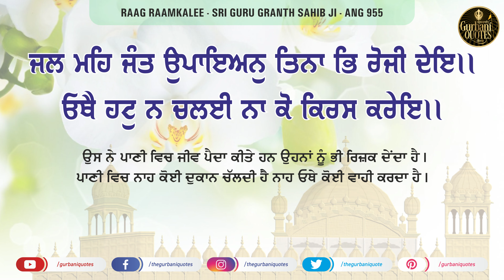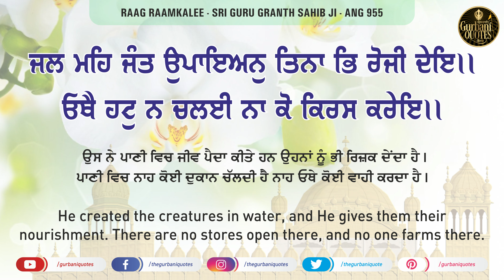🔴Daily Quotes - 13/09/2020 - Day 53- Quote of the Day - Gurbani Quotes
🔴Daily Quotes - 12/09/2020 - Day 52- Quote of the Day - Gurbani Quotes
🔴Daily Quotes - 11/09/2020 - Day 51- Quote of the Day - Gurbani Quotes
🔴Daily Quotes - 10/09/2020 - Day 50 - Quote of the Day - Gurbani Quotes
🔴Daily Quotes - 09/09/2020 - Day 49 - Quote of the Day - Gurbani Quotes
🔴Daily Quotes - 08/09/2020 - Day 48 - Quote of the Day - Gurbani Quotes
🔴Daily Quotes - 07/09/2020 - Day 47 - Quote of the Day - Gurbani Quotes